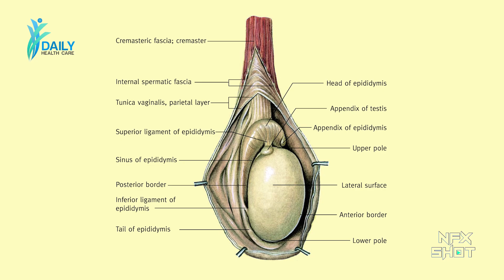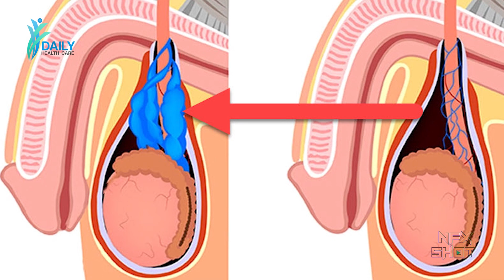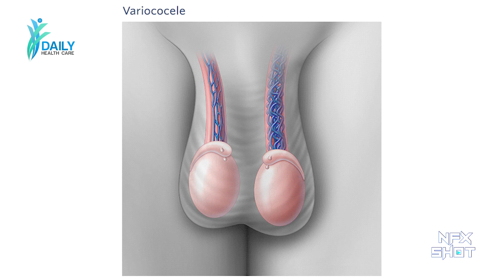वैरिकोसील क्या है ? Varicocele Symptoms, Reasons & Treatment in hindi | Daily Health Care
वैरिकोसील होने पर बढ़ जाती हैं पुरुषों के अंडकोष की नसें, जानें इस बीमारी के कारण, लक्षण और इलाज
15 से 30 साल के पुरुषों में वैरिकोसील की समस्या ज्यादा हो रही है। इससे स्पर्म कम बनता है व टेस्टेस्टेरॉन हार्मोन में कमी आती है। जानें डॉक्टर की राय।